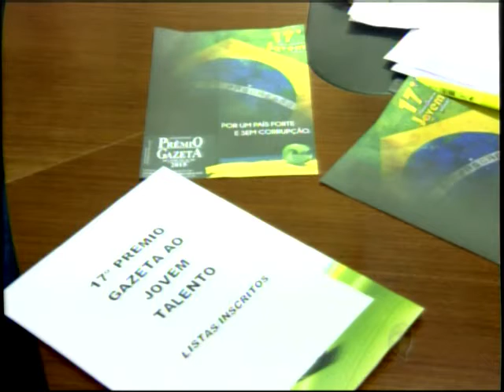Importante prêmio do mercado publicitário abre espaço para quem está dando os primeiros passos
Estudantes de publicidade e propaganda já são premiados há dezessete anos durante o premio Gazeta de comunicação.